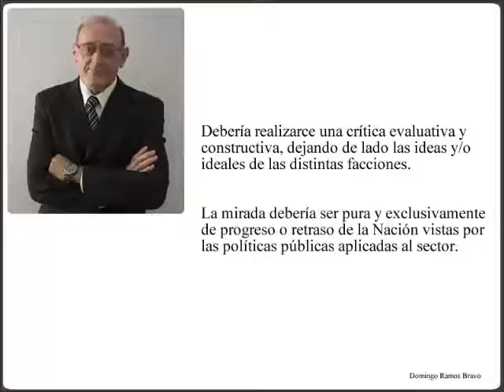Libro Concepto Mercado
Por Domingo Ramos Bravo